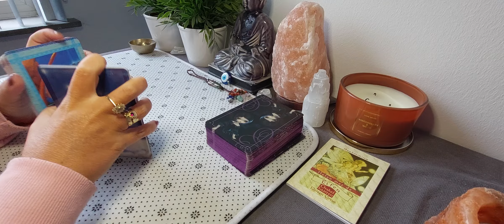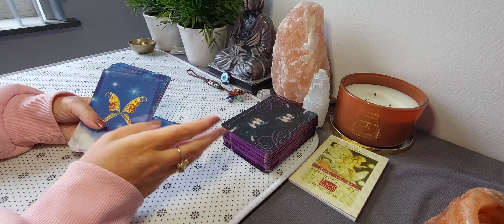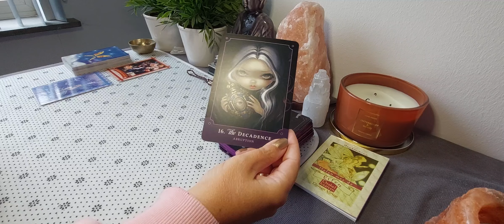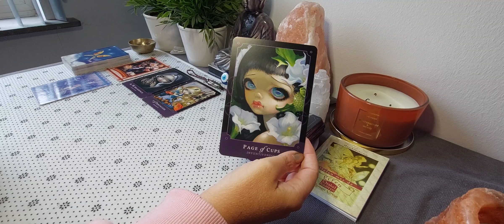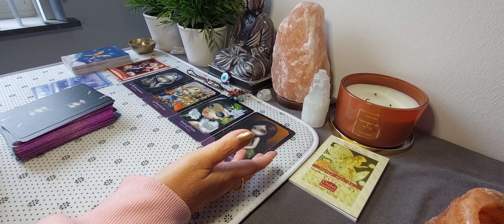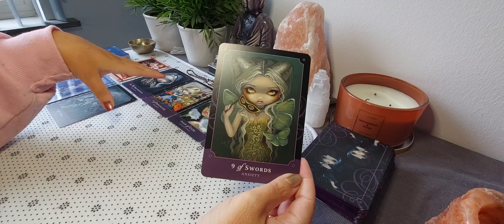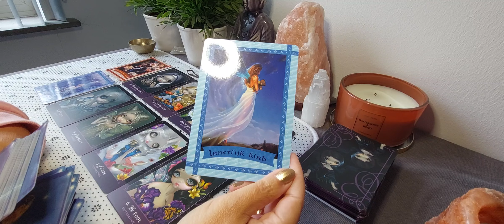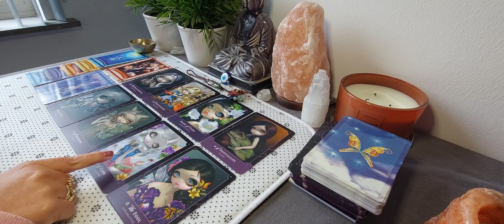Bonus Reading: Bewustwording van jezelf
Lieve kijkers,

Namaste Filomena 🙏🍀❤️